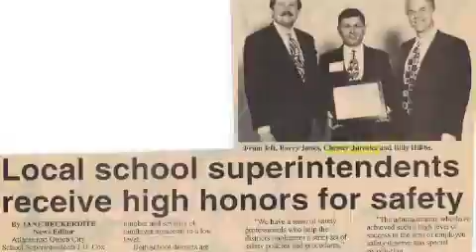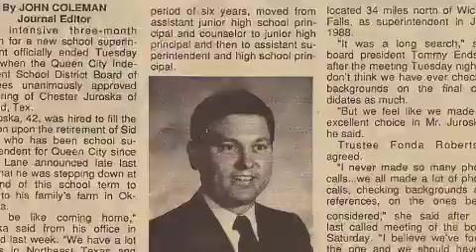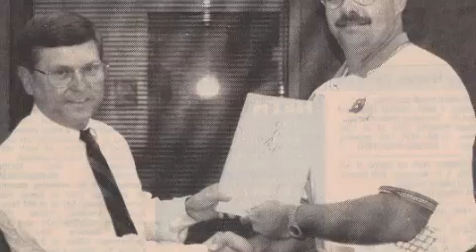Dr. Juroska Retirement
Alvarado ISD, Alvarado Independent School District, AISD retirement